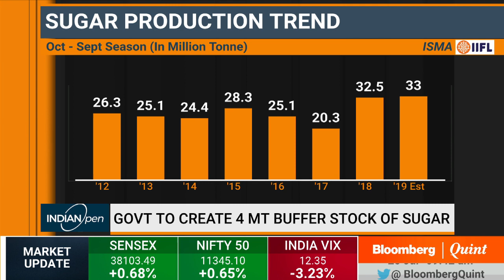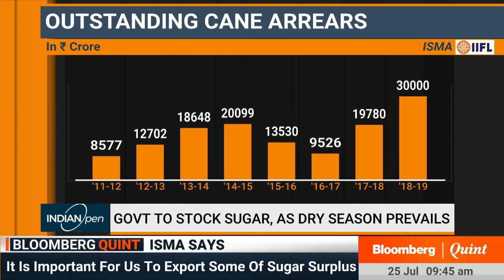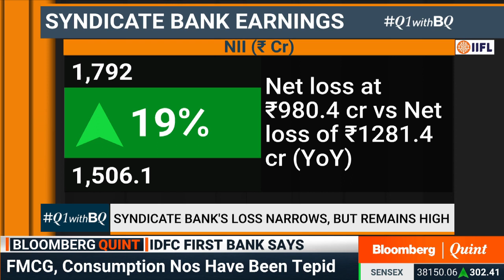Impact Of Government's Sugar Buffer & More: IndianOpen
- Government to create 4 MT buffer stock of sugar. ISMA weighs in.
- Road ahead for IDFC First Bank post Rs 611 crore loss
- What's caused Syndicate Bank's elevated provisions

Guests:
-Abinash Verma, Director General, ISMA
-Mrutyunjay Mahapatra, Managing Director & CEO, Syndicate Bank
-V Vaidyanathan, Managing Director & CEO, IDFC First Bank